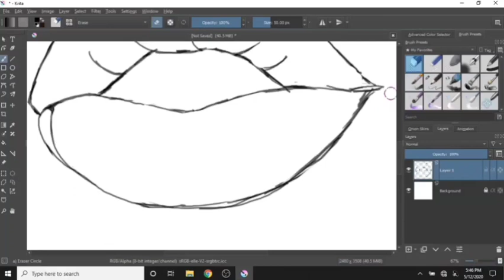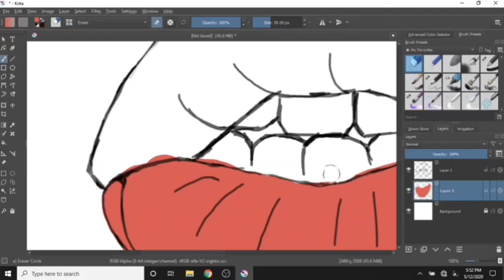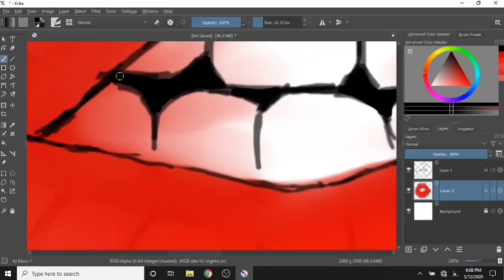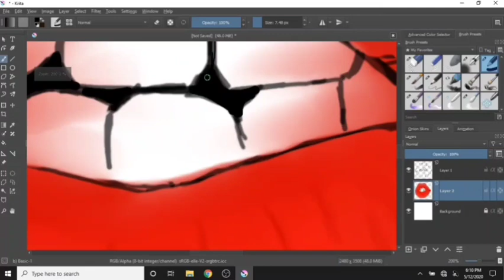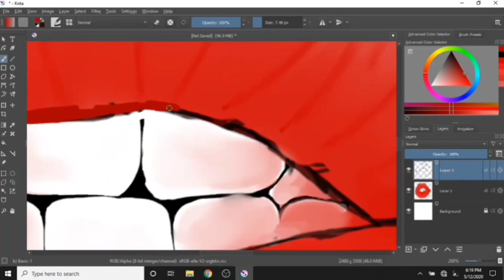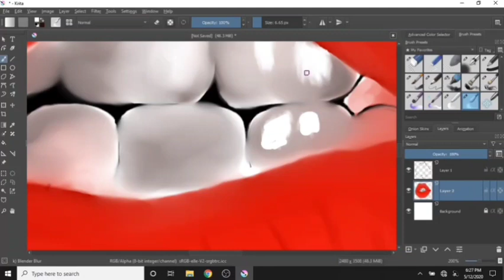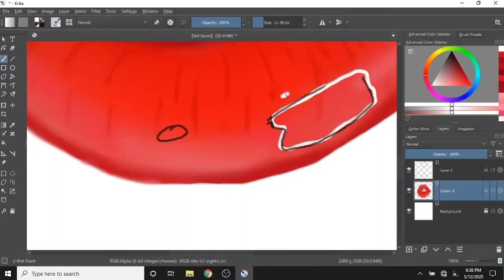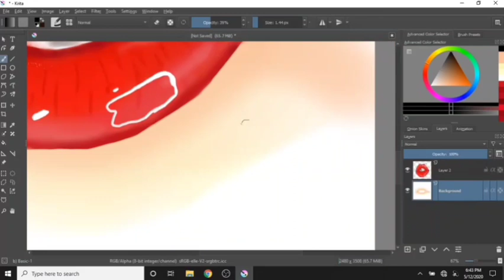How to draw realistic lips | by Aditee Creations